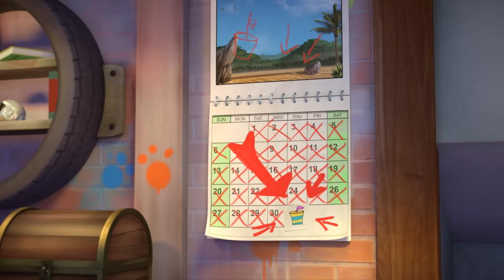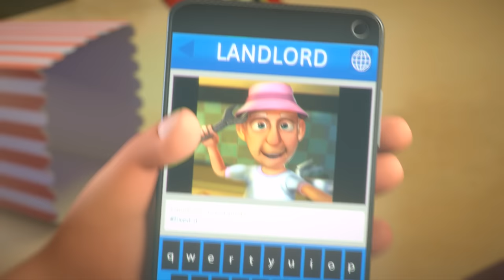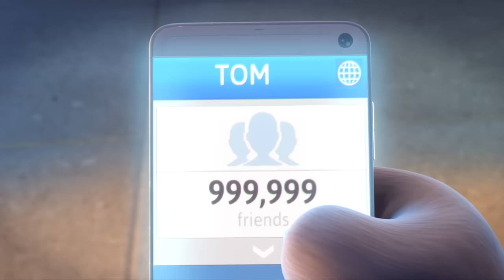Talking Tom & Friends - Online Romance (Season 1 Episode 34)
When Talking Tom gets addicted to a social media app there’s more than just free milkshakes at stake.

Season 2 is coming soon! In the meantime, download all of Season 1